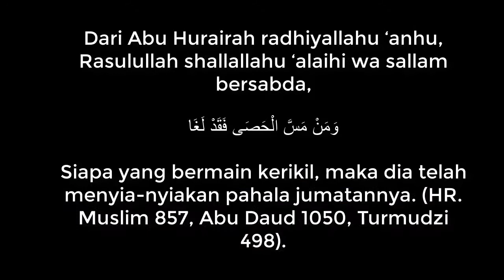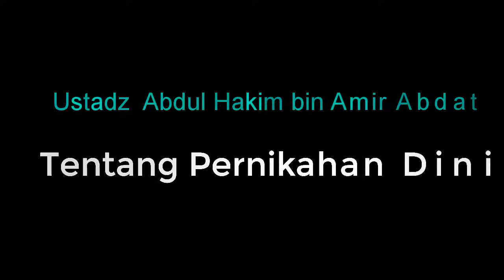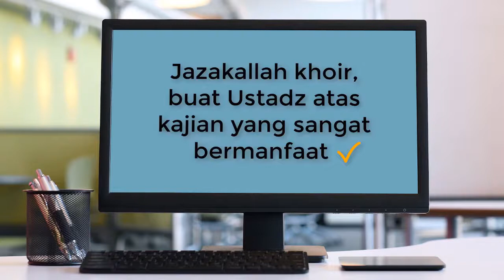no.45 LARANGAN MAIN HP KETIKA SHOLAT JUMAT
Terkadang pernah kita melihat ada Jamaah yang membuka buka HP, padahal Khatib sudah naik ke Mimbar. Dan bagaimana Hukum atas orang yang bermain HP saat Sholat Jumat ?
Silahkan disimak, kajian oleh Ustadz Ahmad Zainuddin Al Banjary.